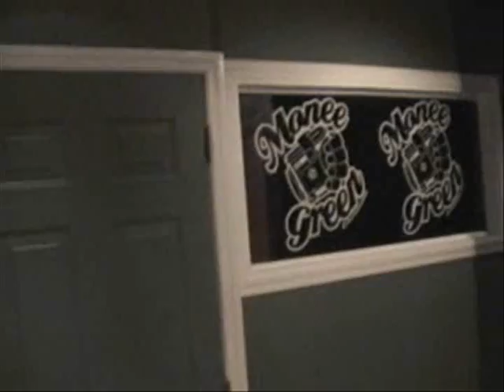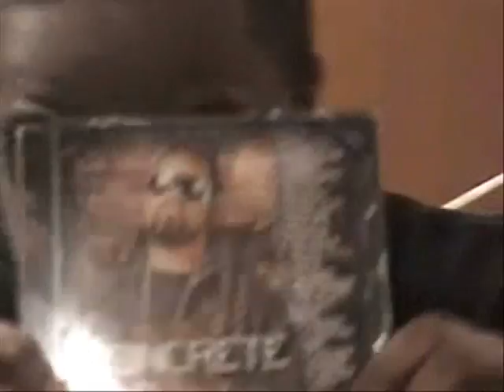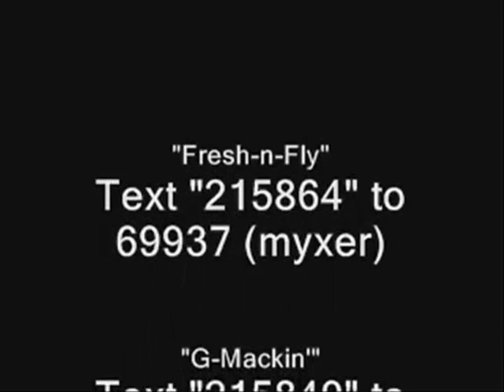Mu Dills Video Blog 7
Watch the NEW Mu Dills Video Blog 7 as he talks about his NEW Mixtape "Concrete Walls" hosted by DJ J-Boogie !!